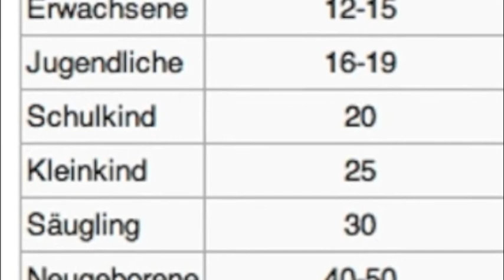skywatchbretten - 9. Dezember 2013 - Stacheldraht-Wolken und lustige Kringel-Chemtrails...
...und morgen ist wieder Verdunkelung angesagt. Wetten?
Sie haben wieder gesprüht als gebe es kein Morgen und als gebe es keine Zeugen...